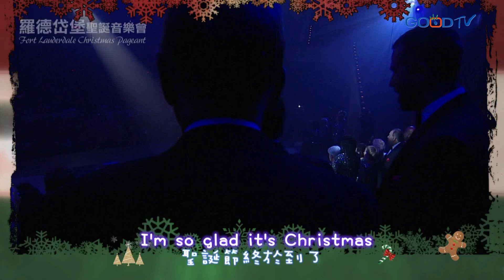Jesus I Love You